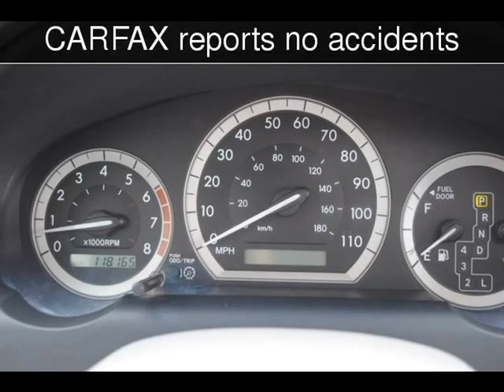2005 Toyota Sienna Limited XLE Limited Used Cars - Denver,North Carolina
See more details about this used car This 2005 Toyota Sienna Limited XLE Limited with 117,705 miles is for sale at Lake Norman Motors.